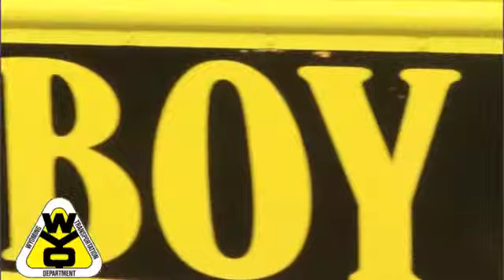Poke Pride Story: Cowboy Fever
Wyoming Cowboy Football Poke Pride Stores video board feature presented by the Wyoming Department of Transportation.

Feature Concept, scripting and directing: Sean Valentine
Video Footage: Mark Joekel
Video Editing: Max Benz